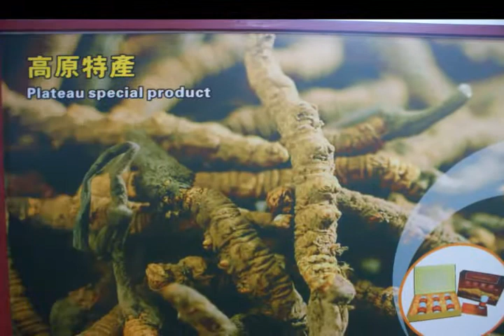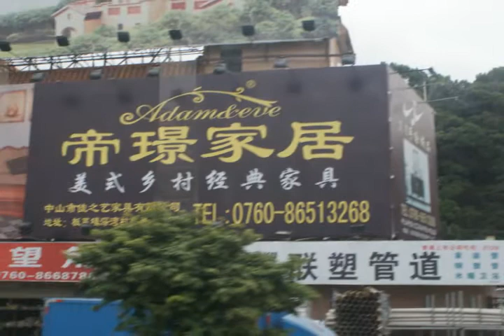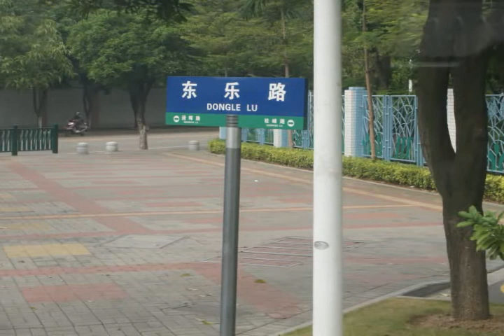VTS_01_1 Part 2